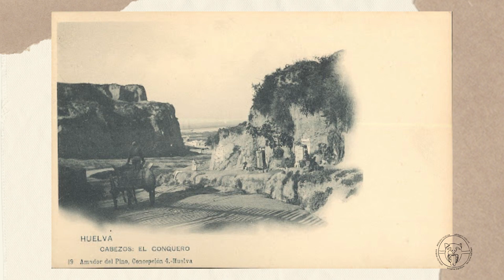Quién olvida su pasado, olvida su identidad. ArqueoHuelva.